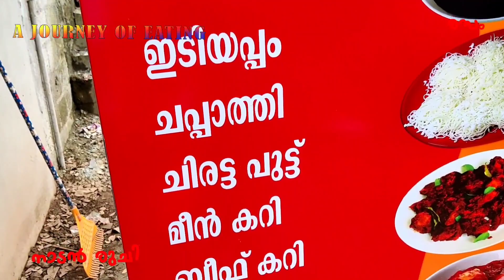പൂക്കുഞ്ഞിക്കാൻറെചായക്കട ബീഫ് കറിയും പൊറോട്ടയുംമീൻ കറിയുംഅമ്പലപ്പുഴRasam EntertainmentsbyBMKVlog210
for contacting പൂക്കുഞ്ഞി ക്കാൻറെ ചായക്കട അമ്പലപ്പുഴ 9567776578                 My Equipments

 RASAM ph (Number , Whatsapp)
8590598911#beef curry ,fish curry ,beef fry,
snacks ,parota, chapati ,chicken curry,